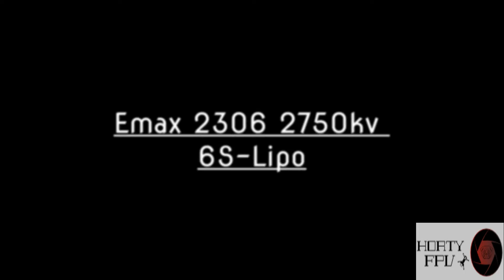Playground session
Music - Modestep - Another Day (Ft. Popeska) (xKore Remix) (Official Video)
Setup: #1
Frame Cherrycraft Supreme 5"
FC: Betaflight F4 with Butterflight 3.5
ESC: DALRC ENGINE 40A 4IN1 BlHeli_32
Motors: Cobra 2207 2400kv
Probs: DAL Cyclone 5045C
Battery: Gens Ace TATTU R-Line 4S 1550mAh 95c
VideoTR: TBS Unify Pro HV Race
Camera: Runcam swift 2
FPV goggles: Fatshark Dominator v3
HD Camera: GoPro Hero Session 4
Transmitter: Taranis X9D Plus
Setup: #2
Frame Cherrycraft supreme  - wide X 5"
ESC: Racerstar RS40A V2 40A
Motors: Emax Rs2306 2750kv